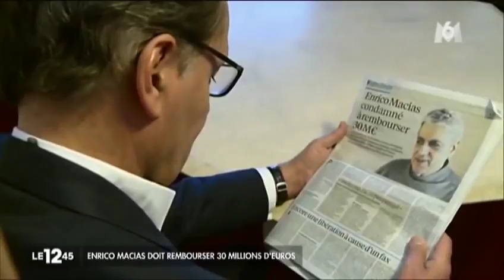3 mars 2018